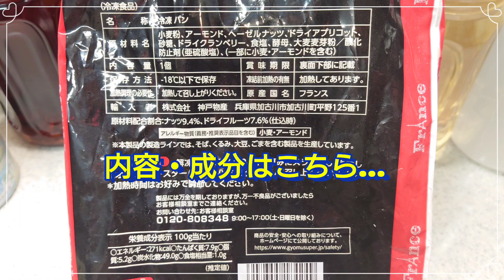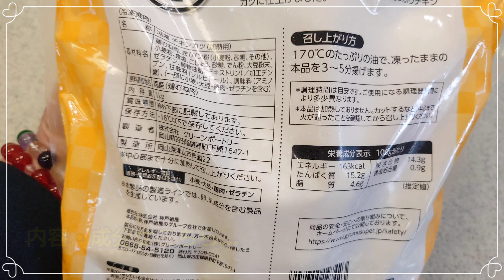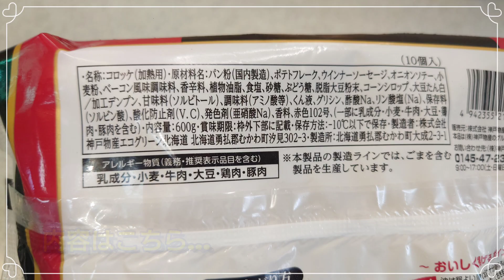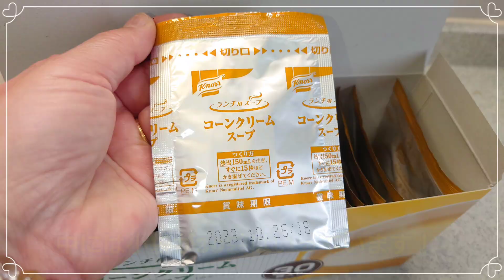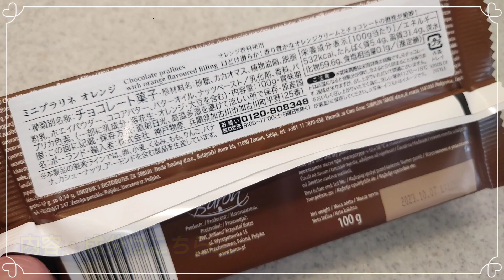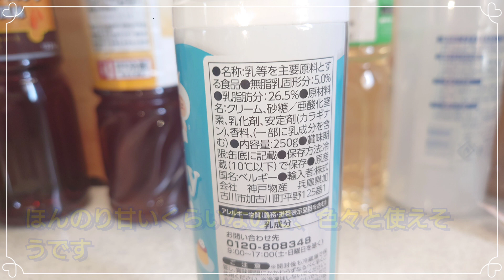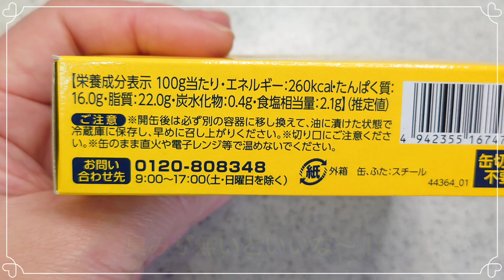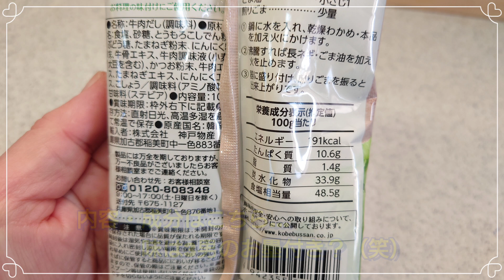「業務スーパー」新商品・初購入品に大満足…にんまり！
今年初の業務スーパーに行って来ました。
新しい商品もあり〜のでテンション上がり気味！
開封試食にもなかなかの満足度。

キャラメルプリンには美味すぎて脱帽！

あっとゆう間に、カゴ3杯…楽しんできました！

今年も、温かい目でお付き合いください！

編集/VLLO